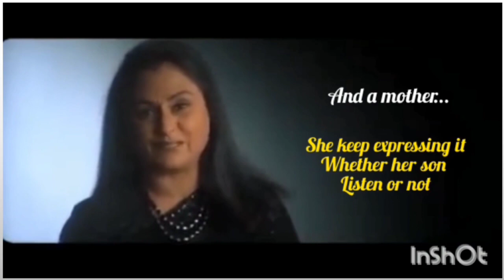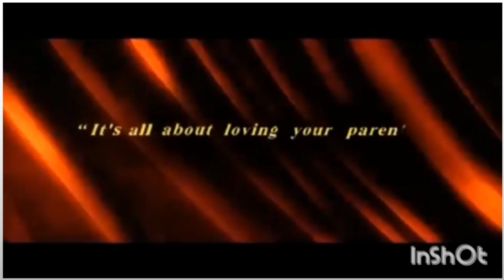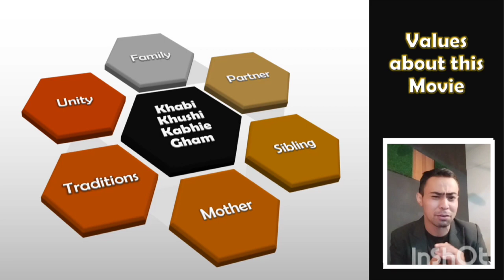MPU3323 - Academic Skills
Presentation about my favourite movie.